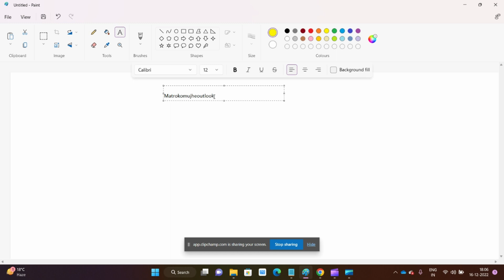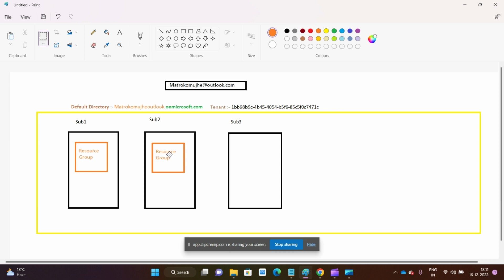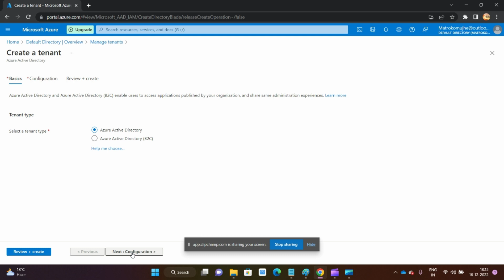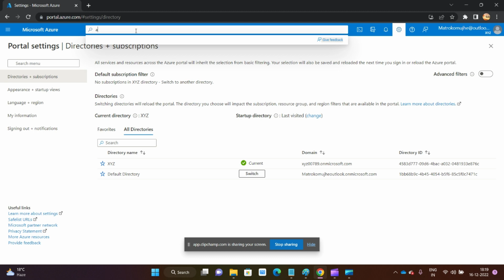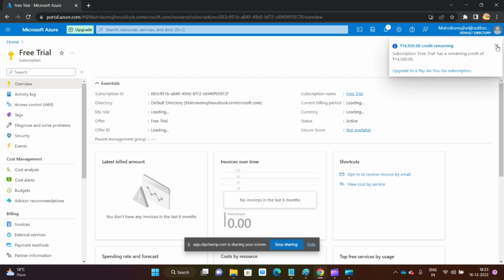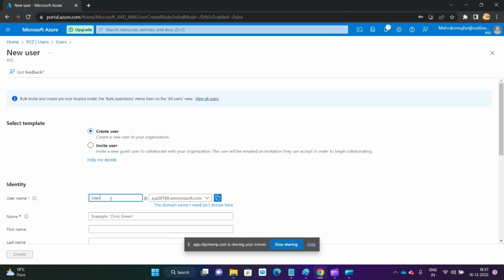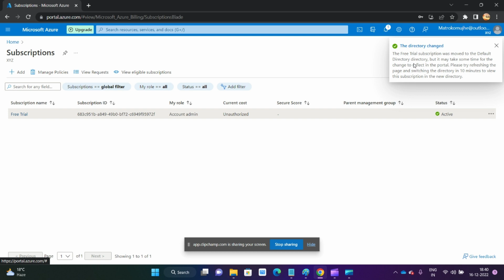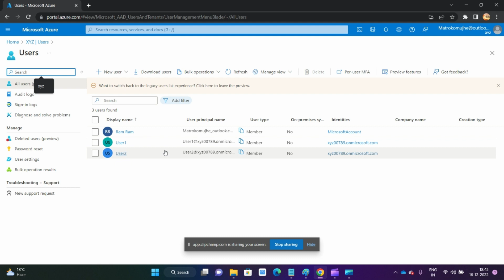Azure AD Tenant | Azure subscription EP-07 | Active Directory in Hindi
This is the 3rd video of Azure Active Directory series. In this video, you will learn about Azure Active Directory Tenant and Subscription.

- Azure Active Directory Introduction
- Azure AD Tenant
- Azure subscription
- Default Azure Active Directory
- Change Default Azure Active Directory
-  Resource